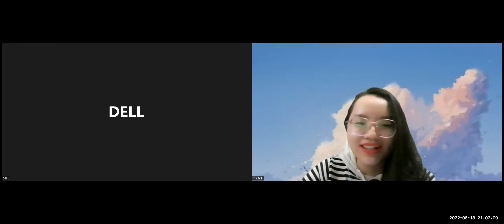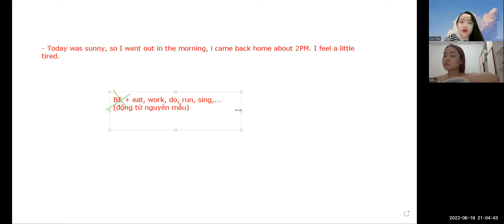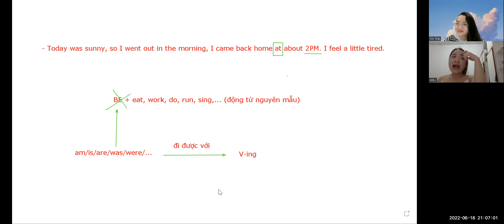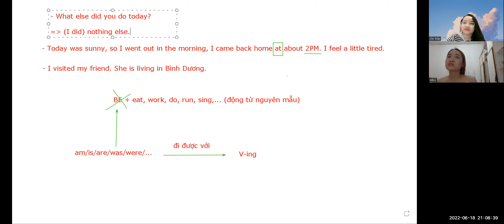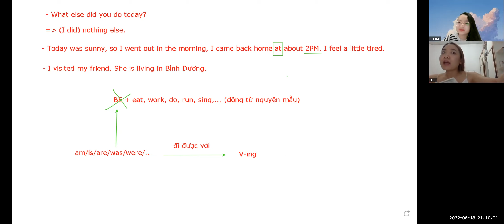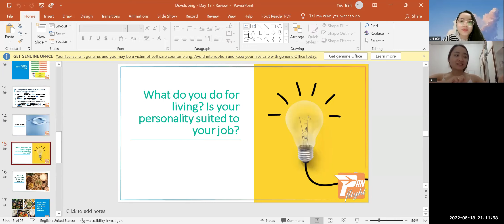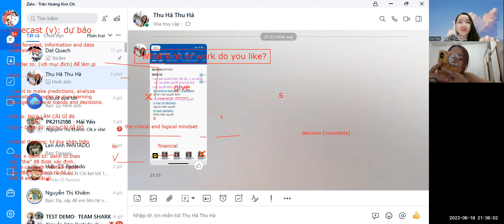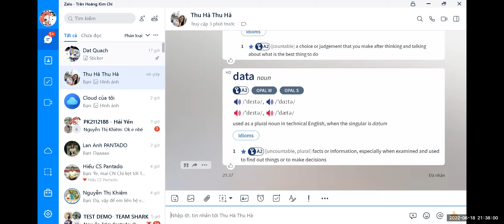PF2112001 - 18.06.2022 - PAN DEVELOPING - Day 13: Review